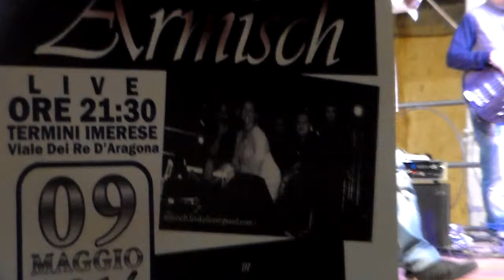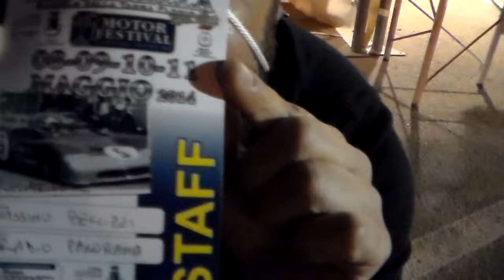Armisch ( video 3 ) al 1° MOTOR FESTIVAL Termini Imerese tributo " Nino Vaccarella "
1° Motor Festival Termini Imerese " Ninni Vaccarella " Tribute